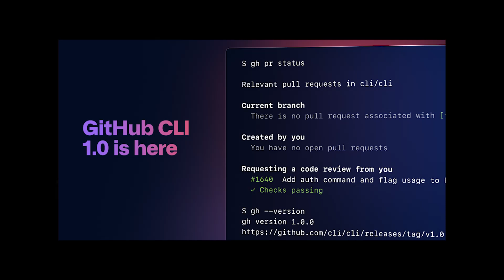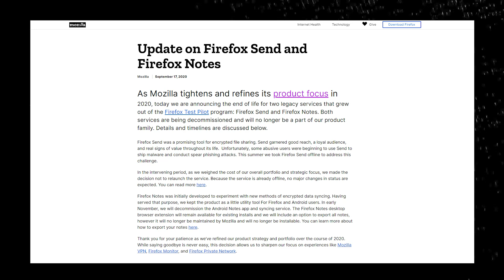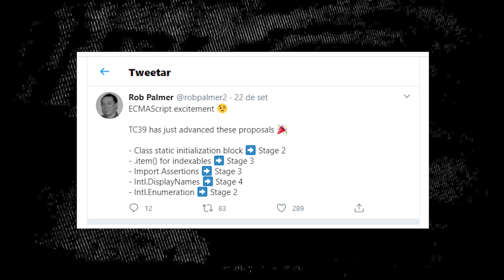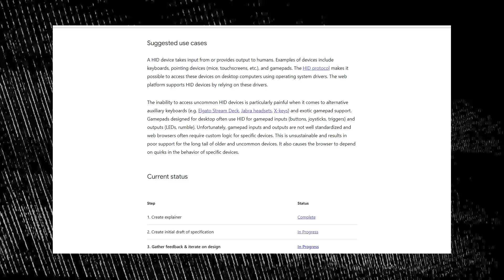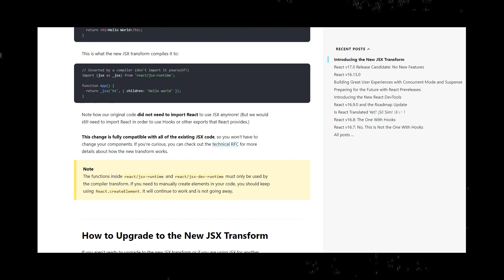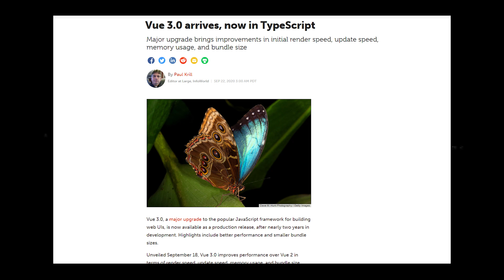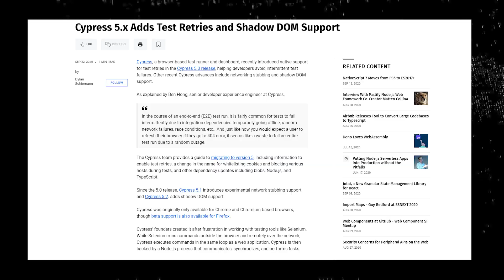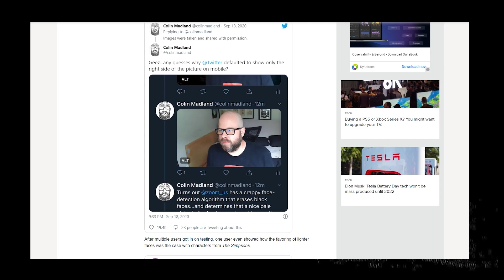IA racista no Twitter, games e Cobol na web - Weekly #361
Nessa semana tivemos longas discussões no Twitter a respeito do viés racista na plataforma, nesse caso ligado ao algoritmo de posicionamento e foco de imagens.
A Microsoft comprou a Bethesda por $7.5 bilhões 😮
E que tal programar em Cobol na Web? Agora é possível com a integração com WebAssembly.
📝 Curadoria, edição e revisão: Jaydson Gomes

TIMECODES
00:00 Introdução
00:34 GitHub CLI
01:22 Cobol na Web
01:49 Firefox Send e Firefox Notes
02:58 Microsoft compra Bethesda
04:20 Novidades TC39
05:02 Web HID
05:53 Eventos BrazilJS
07:21 JSX transform
08:24 Vue.js 3.0
09:31 Cypress
10:36 Viés racista no Twitter
13:42 Encerramento